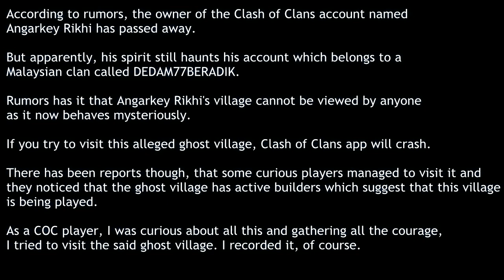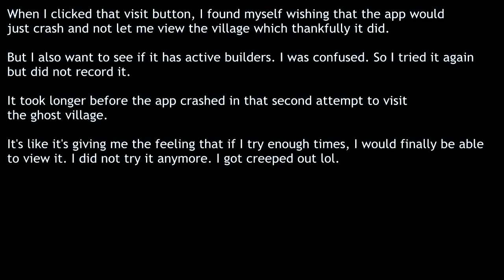Clash of Clans Ghost Village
This is what happens when I try to 'visit' the alleged Clash of Clans ghost village.